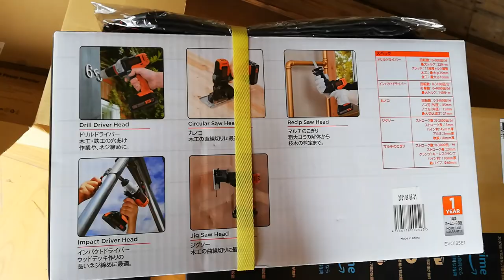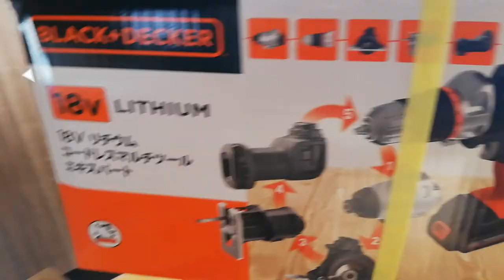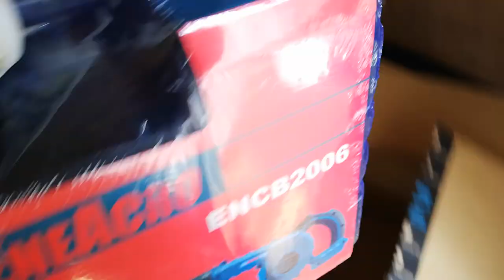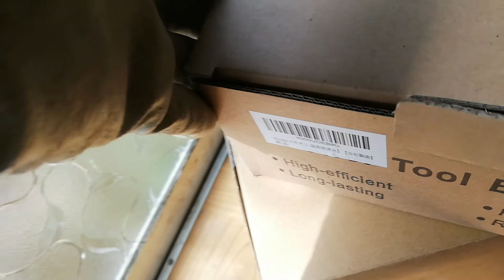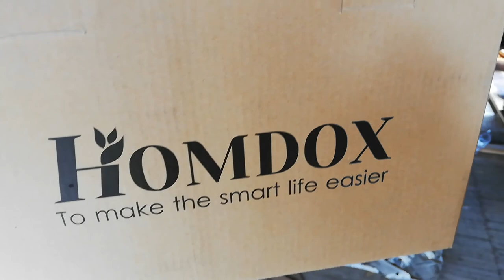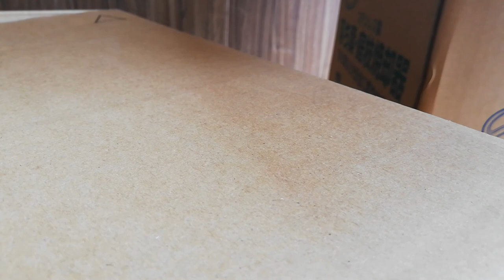【３０代ニートの金欠の起業】シェアハウス「ソトゴモリプレイス」着工！アマゾンより届いた素人DIYツールを紹介しますその２